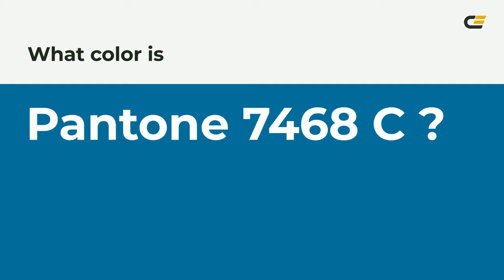color #007398 hex color - Blue color - Warm color 007398